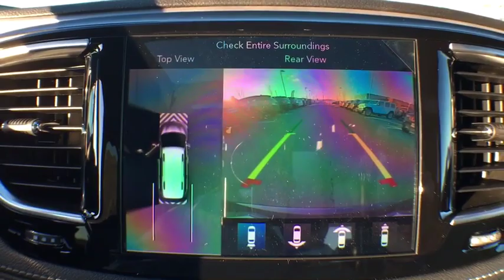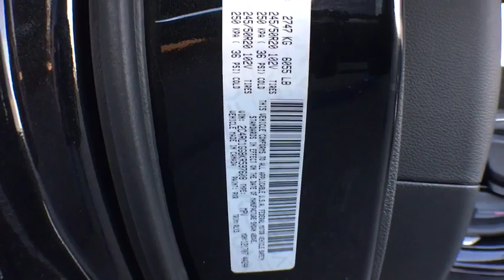2019 Chrysler Pacifica Springfield, Woodbridge, Fairfax, Alexandria, Arlington, VA KR597608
Brilliant Black Crystal Pearlcoat New 2019 Chrysler Pacifica available in Springfield, Virginia at Safford CDJR Springfield. Servicing the Woodbridge, Fairfax, Alexandria, Arlington, VA area.

 Looking for a new car at an affordable price? This Chrysler won't be on the lot long! It offers the latest in technological innovation and style. All of the premium features expected of a Chrysler are offered, including: a blind spot monitoring system, power door mirrors and heated door mirrors, and power front seats. Smooth gearshifts are achieved thanks to the refined 6 cylinder engine, and for added security, dynamic Stability Control supplements the drivetrain. We pride ourselves in consistently exceeding our customer's expectations. Stop by our dealership or give us a call for more information.
Transmission: 9-Speed 948TE Automatic,220 Amp Alternator,Parallel & Perp Park Assist w/Stop,115V Auxiliary Power Outlet,Body Color Exterior Mirrors,Rear Cargo Bin Stow 'N' Go Storage,20 harman/kardon Speakers,Black Day Light Opening Moldings,First Aid Kit,Wheels: 20' x 7.5' Aluminum Black Noise,Seatback Video Screens,Ventilated Front Seats,Blu-Ray/DVD Player/USB Port,360 Surround View Camera System,Lane Departure Warning Plus,Nappa Leather Bucket Seats w/S Logo,Advanced SafetyTec Group,Video USB Port,20 Speaker harman/kardon Sound Group,Uconnect Theater w/Streaming,Black Spear Rear Fascia Applique,Tool Kit,Engine: 3.6L V6 24V VVT UPG I w/ESS,Black Stow N Place Roof Rack,ParkSense Front/Rear Park Assist w/Stop,760 Watt Amplifier,All Weather Cargo Floor Mats,Tires: 245/50R20 BSW AS,Cargo Area Liner,Falken Brand Tires,KeySense,MOPAR Roadside Emergency Kit,All-Weather Floor Mats - Stow 'N Go,High Definition Multimedia Interface,Rear Splash Guards,Wheels: 18' x 7.5' Aluminum Black Noise,MOPAR Interior Protection Package A,Automatic High Beam Headlamp Control,Front Splash Guards,Rain Sensitive Windshield Wipers,Travel & Safety Kit,Full Speed Forward Collision Warning Plus,Body Color Door Handles,Locking Lug Nuts,MOPAR Protective Clear Film,S Appearance Package,Black Chrysler Grille Wing Badge,Bright Door Sills,Black Badging,S Badge,Adaptive Cruise Control w/Stop & Go,Premium Fascia Upper/Lower Grille w/Black Surround,MOPAR Splash Guards - Vehicle Set,Advanced Brake Assist,Quick Order Package 27P,50 State Emissions,3-Channel Video Remote Control,3-Channel Wireless Headphones,Reflecting Triangle